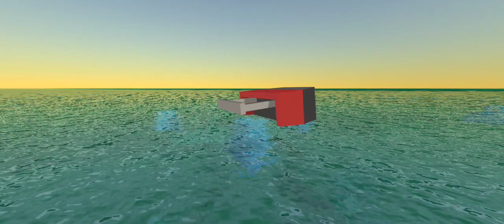sinking ship concept | simple sandbox 2